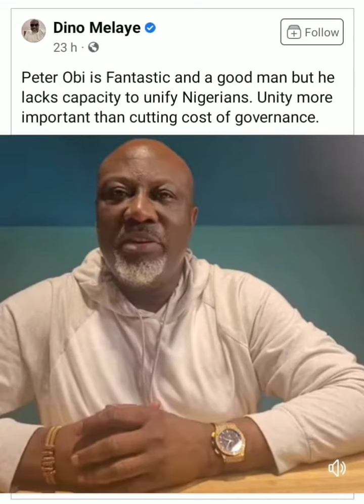Exposing Dino Melaye economic sense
this is how politicians try to deceive us, with their economic senselessness, if he knows how to save the economy, why is their idea not working for everyone today? but it only favours their friends and family. enough is enough.